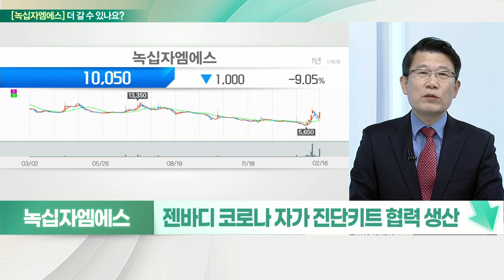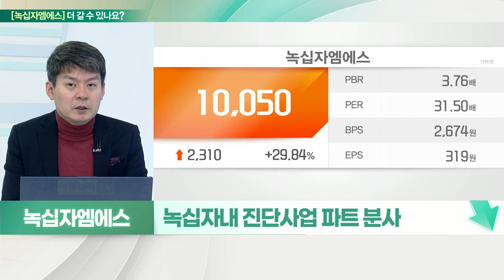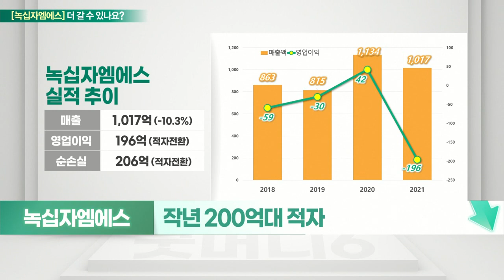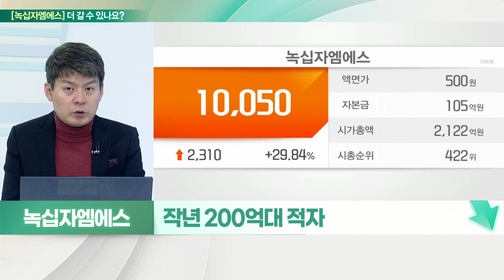녹십자엠에스... 실적 부진, 작년 영업이익 적자전환_기대해도 괜찮아 (20220217)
녹십자엠에스 멈춘다
- 체외 진단용 의약품 생산업체
- 진단시약·혈액투석액·당뇨 등 구성
- 진단키트보다 진단용 시약 집중
- 작년 영업이익 적자전환
- 젠바디 코로나 자가진단키트 식약처 허가
- 젠바디 코로나 자가진단키트 협력 생산
- 2월부터 오미크론 확진자 검사절차변경
- 현재 32개국 자체 진단키트 수출

- 녹십자 내 진단사업 파트 분사
- 지카바이러스 진단키트 '제네디아' 개발
- 식약처, 젠바디·수젠텍 자가진단키트 품목 허가
- 항체진단키트 제조기술이전 및 생산 협력
- 작년 200억 대 적자